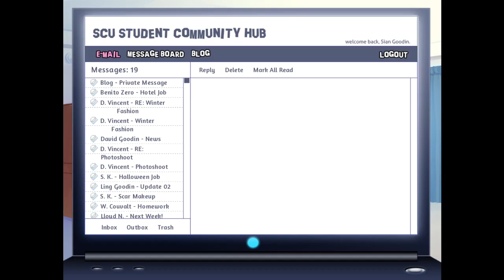Birthday Date! - BACKSTAGE PASS [Matthew Part 9]